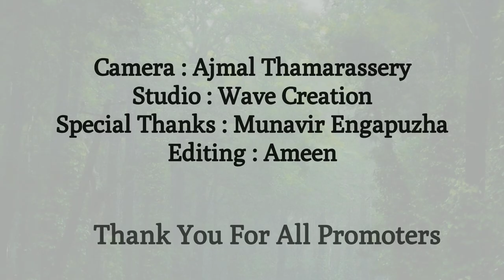New Song | Althaf Engapuzha | K S A Salam | Eid 2020 | Madh Song | Islamic Song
ഫിഖ്‌റുൽ ഈദ് FIQRUL EID 2020

Lyrics : K S A Salam
Singer : Althaf Engapuzha
Camera : ajmal Thmarassery
Studio : Wave Creation

perunnalsong2020 newperunnalsong eidsong eidsong2020 newperunnal song sadiquepanthallurhitsong unthum panthum piranthum swadiperumugam
asmakottakkalsong valiyaperunnalsong hoorulleen kuppivala munnayipalamsinger
newmappilapatt malayalamsongs
sakeer hussain song newhitsong
niyaskuttikadavesongs newhit song
trending song Munnayipalam Album song2020
mappilapatt New trending song Asma kottakkal hit song New viral video TikTok New eid song
top10 Aro nee aro aliyarude omana beevi Kuppivala Eid day Eid song Perunnal kili
Sakeer hussain hit song Niyas kuttkkadav Kissa makkanayitte penne Rishad Nk Fukru Arjyou Sithara hit song Tik Tok Viral vedio Munnayipalam Khuda shahul Malappuram song